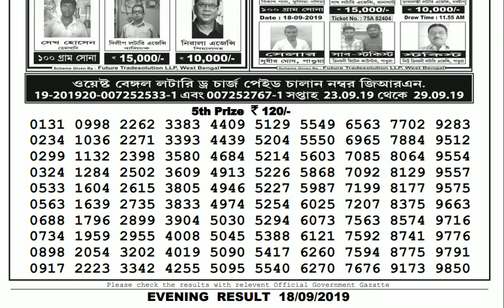Lottery Live I Lottery Results I Sombad Lottery 11.55am 04.00pm 08.00pm gdn